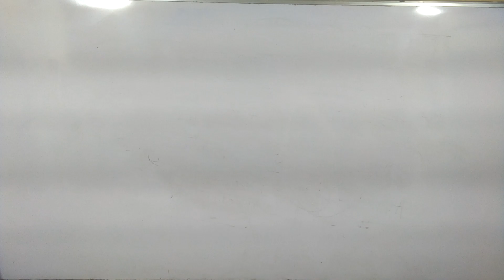HISTORY BY M. Z. KHAN ( L.T मे सफल छात्र तेजभान )